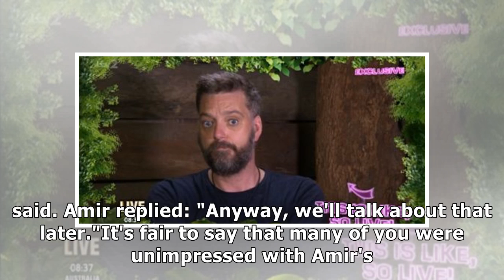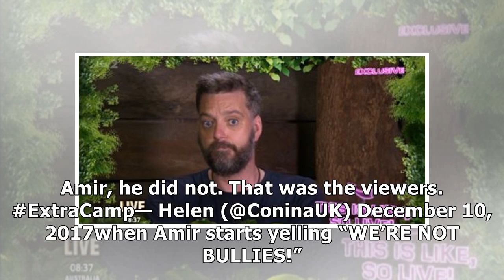i'm a celebrity's amir khan yells we're not bullies at iain lee during live tv interview